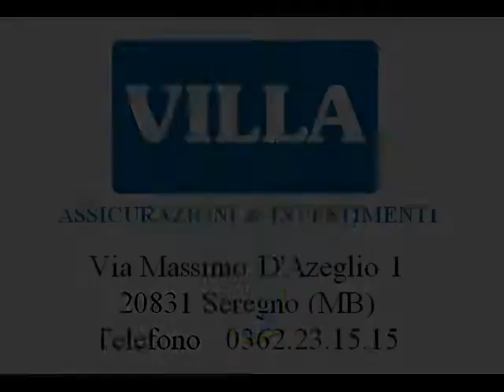Ai nastri di partenza - AGRATE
In occasione dell'amichevole con il Muggiò, WEMATCH.net ha intervistato alcuni protagonisti gialloblu impegnati nel girone B di Promozione 2012/2013